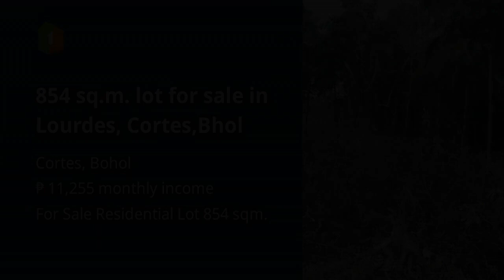854 sq.m. lot for sale in Lourdes, Cortes,Bhol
854 sq.m. lot for sale in Lourdes, Cortes,Bhol

Lots, Lands, and Farms For Sale in Cortes, Bohol: Cortes, Bohol